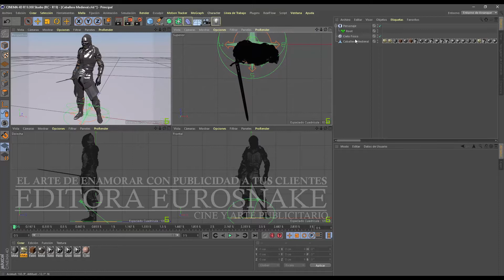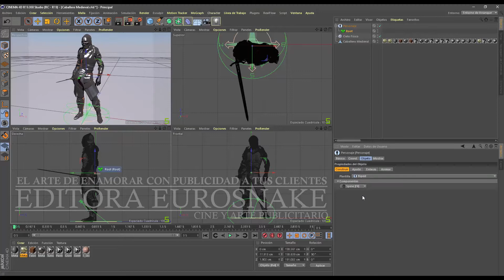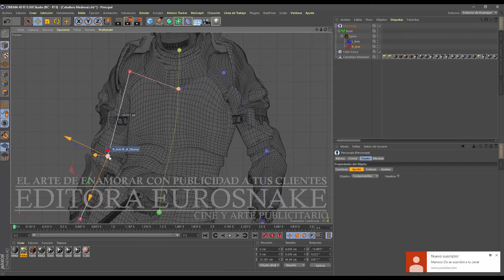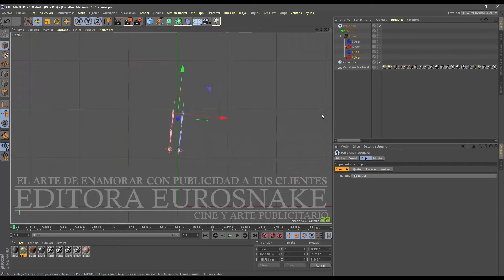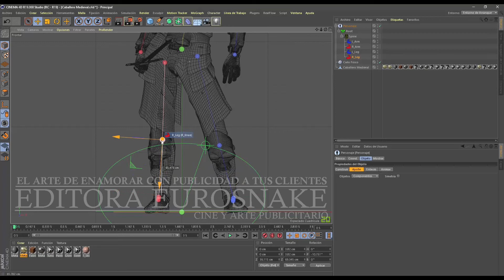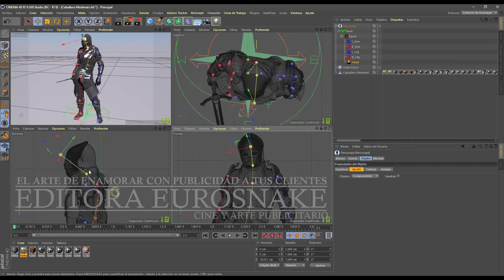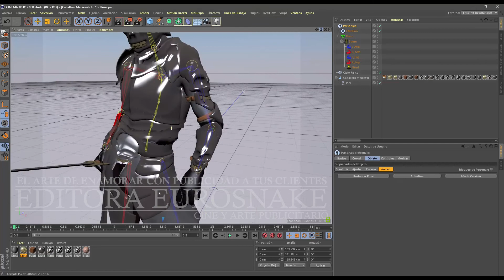Rig (Huesos o juntas) de personajes 3d / Maxon Cinema 4Dr19 / Tutorial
"MI BODA MIS XV ONLINE" (Video y Fotografia)
Bienvenidos a la  plataforma Online de Eventos Sociales en Cd Juarez Chihuahua. Contamos con mas de 5000 Videos en Nuestra Plataforma Online... TRANSMITIMOS O GRABAMOS EN VIVO, TU EVENTO SOCIAL.
tus Familiares y Amigos podrán compartir contigo ese dia tan especial desde cualquier parte del mundo.
No dejes la oportunidad de llegar a todos tus familiares y amigos, y puedan verlo a través de cualquier plataforma como smart Tv, Computadora, Laptop, Tablet, Celular etc. Desde la comodidad de su hogar, y permite que todos compartan ese diá tan especial contigo. Déjanos hacer de tu evento un recuerdo inolvidable ...
Tu evento estará disponible DURANTE y DESPUÉS de ese dia tan especial, y podrán revivirlo una y otra vez.

"EUROSNAKE"
De México | Animador 3D | Productor | Creador de Contenido en YOUTUBE ORIGINALS | Tutor en CREHANA |

"EDITORA EUROSNAKE" (Agencia de Publicidad)
Con sede en Cd Juarez Chihuahua México, Somos un estudio de Diseño, Edición, Postproducción y Animación 3D.
Iniciamos operaciones en 1998, conocidos por la calidad de nuestros productos en gráficos y por apoyar a los que Luchan por Aprender la magia del Diseño, Edición, Postproducción y Animación 3D.

Zona Comercial San Lorenzo
Calle Valle de Juarez
Colonia Frontera,  inf. Sanlorenzo
C.P. 32420
Horario: Lun a Viernes 9:00 a 8:00 pm